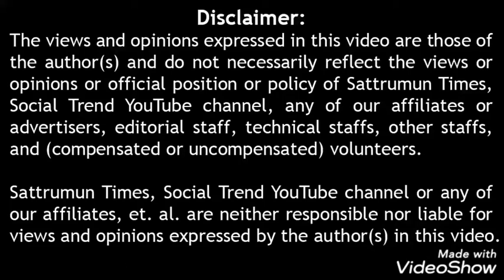வண்ணாரப்பேட்டை போராட்டத்தில் மீனவன் பெண் புவனா ஆவேசம் No CAA, NRC, NPR ...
உலகில் நடக்கும் நிகழ்வுகளும் மற்றும் சின்ன சின்ன பொழுதுபோக்கான வீடியோக்களும் என் சேனல் ப்லேலிஸ்ட் வீடியோவில் உள்ளது. எனது சேனலில் முதலில் Afrith khan என்றும் பிறகு Icecube production's என்றும் பிறகு Comic Gravy (Icecube production's) பிறகு  420 Afrith khan என்றும் இப்பொழுது Afrith Khan Vlog's என் சேனலின்  பெயர் மாற்றம் செய்யப்பட்டுள்ளது.ப்ளே லிஸ்டில்(Play List) பொழுதுபோக்கான வீடியோக்கள் உள்ளன.